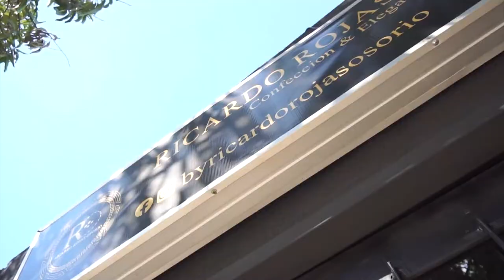AZOTERO FUE ARROLLADO POR UNA MULA EN VALLEDUPAR